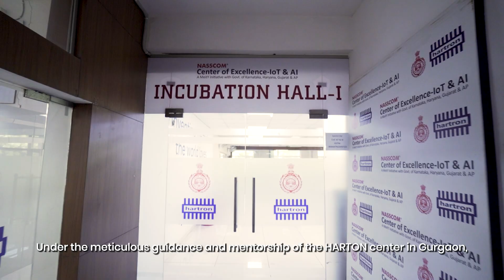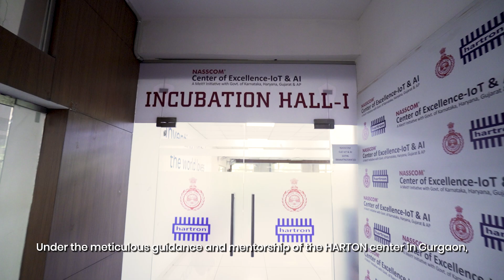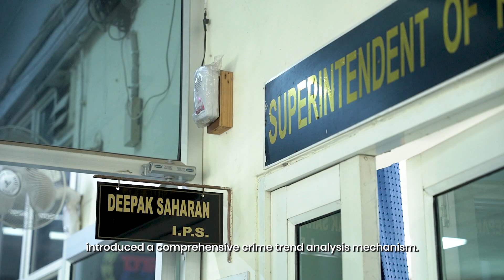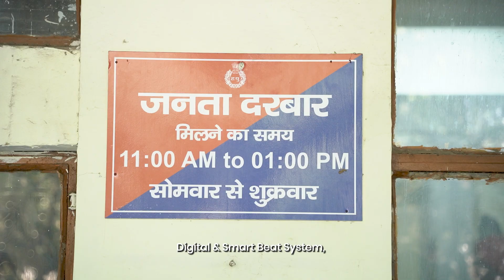Tech-Powered Vigilance for Safer Streets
Discover the transformative impact of the Digital & Smart Beat System—an initiative spearheaded by MeitY nasscom CoE in collaboration with its incubated startup, Rezler Systems.

Join us on a journey into the realm of proactive policing as we unveil how emerging technologies have reshaped law enforcement. Witness firsthand the digitization of police patrols and the introduction of a comprehensive crime trend analysis mechanism, showcasing the power of innovation in fostering safer communities.

Let us delve into the intricacies of this innovative system, exploring its impact on proactive policing and community safety. This is the story of how collaboration and technology converged to shape a safer tomorrow.